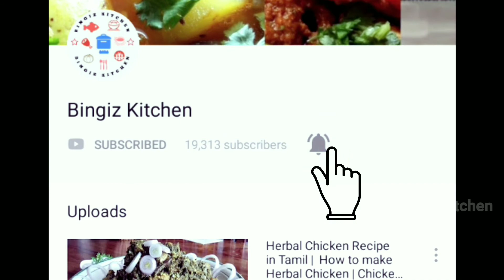Rava Laddu in Tamil | Rava Laddu recipe in tamil | How to Make Rava Laddu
Welcome to Bingiz Kitchen.

Rava Laddu in Tamil, Rava Laddu, Rava laddu recipe in tamil and how to make Rava Laddu.

By Bingiz Kitchen.